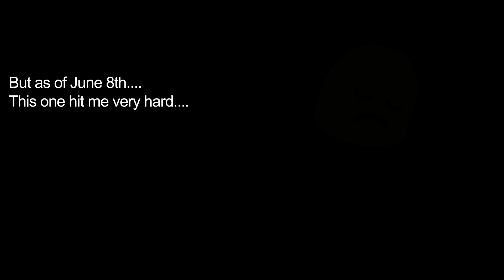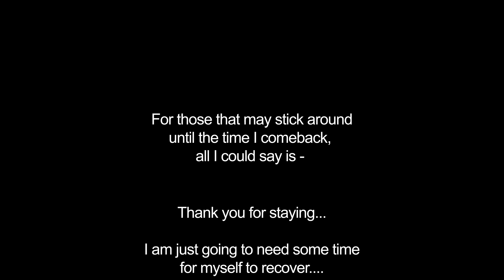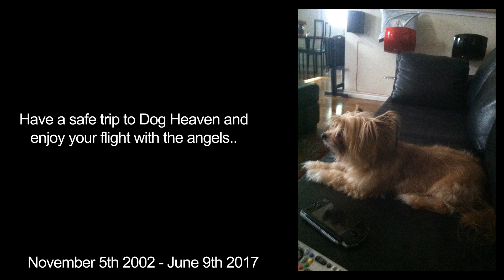I dont know what to say....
**. Pause if necessary**

Not doing this video to earn any sort of sympathy or empathy, or to have people feel bad for me. I just thought that it was better enough to let you guys know of what I am going through...
It was a quick video so pause if needed...